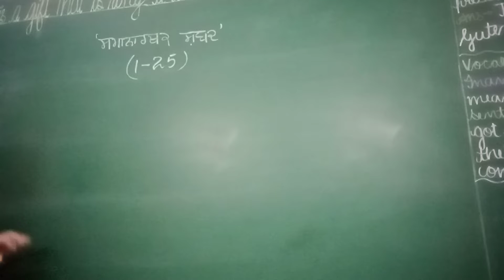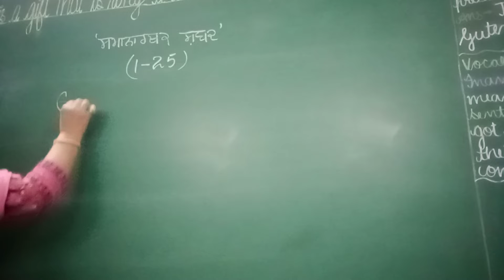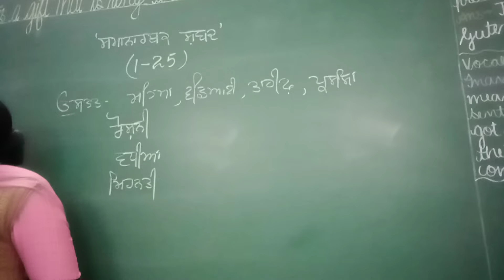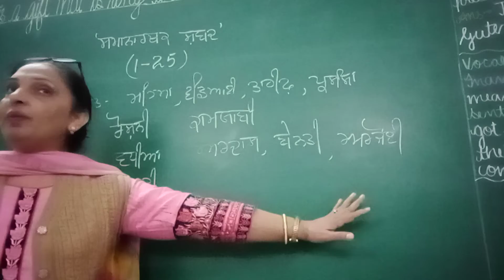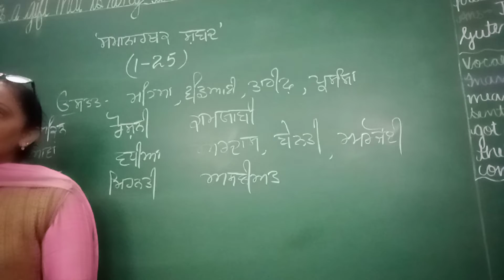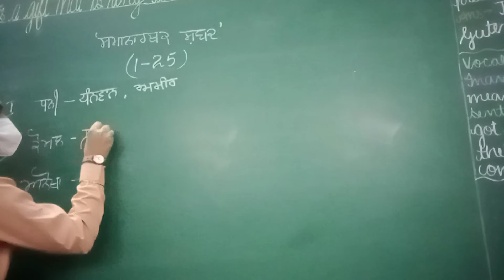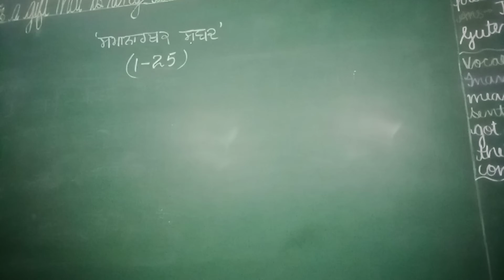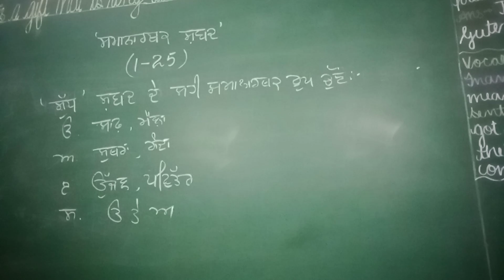Punjabi | Class = VII (Green&Pink) | ਸਮਾਨਰਥਕ ਸ਼ਬਦ | 7/11/2021